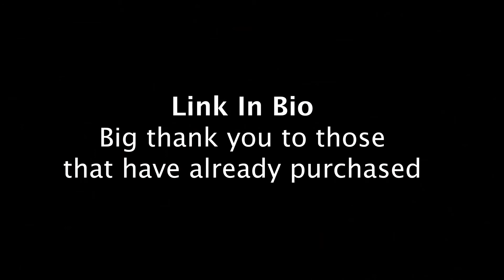Turkey Tales with Justin 1 of 5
Turkey Tales with Justin - Episode 1 of 5. Let's be real, if you've followed along you know by now that I have a ton of turkey stories and that I just haven't been able to connect. Don't worry that just means I have plenty of memories made. I am curious, can you relate to this story at all? I am sure we all have ones that have gotten away!
If you haven't checked out the March shirt be sure to do that ASAP. Be sure to check back and set your alarms for 4pm CST for another Turkey Tale with Justin!